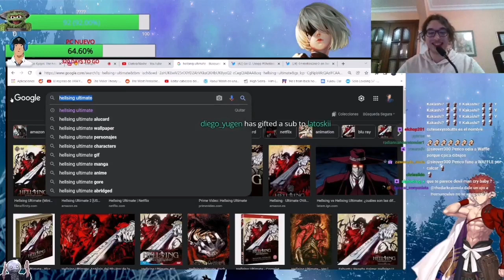Puto calcador de mierda 😎